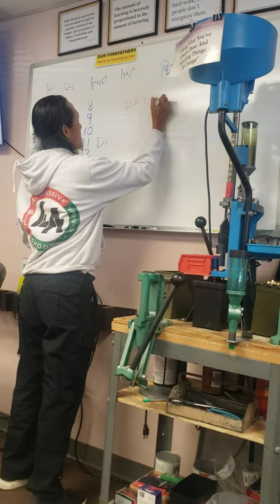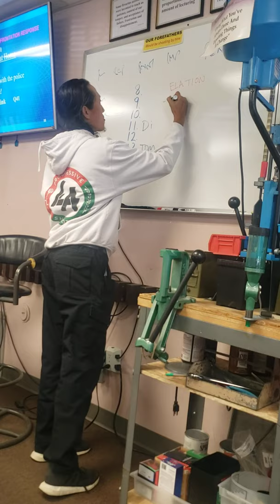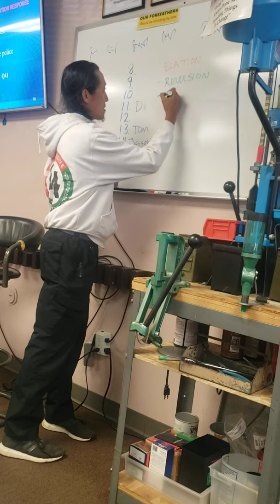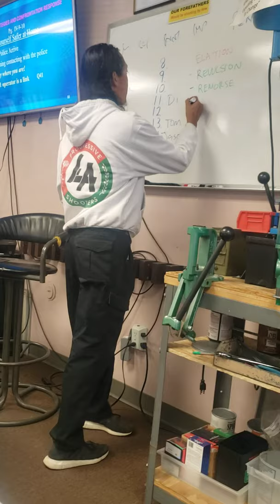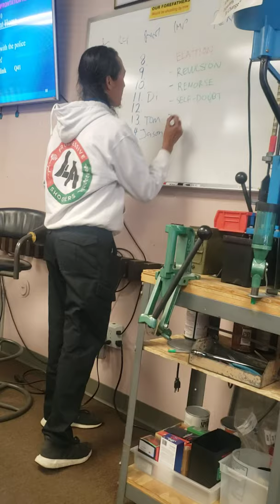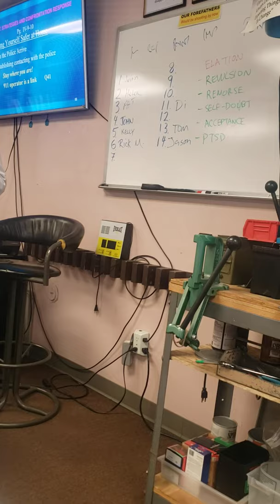Six Emotional States after a Violent Encounter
When folks take a Beginner Pistol lesson with me, we are as far away as possible from any discussion about having to use a firearm in self defense, against a person. The context for Beginner Pistol is demystifying and destigmatizing what a handgun is, and how to operate it safely, responsibly and competently. I teach safety and fundamentals and shooting accurately at yellow circles, not human silhouette targets.

Now, for first time gun owners who have purchased a handgun for home defense, it's critical you continue your training and education. There's more to self defense than just keeping a gun in your bedroom, or knowing how to shoot.

A gun is your last resort. What steps have you taken to make your home a hard target, uninviting to criminals? Do you have a safe room to retreat to and barricade against a threat, and call for help? Do you have the mindset and discipline to really protect yourself and your loves ones with a gun, if necessary? Are you prepared to deal with not just the criminal and civil liabilities if you injure or kill someone, but also the emotional trauma?

This is why as an instructor, I keep working towards more certifications like NRA's Personal Protection in the Home, so I can further empower and educate students to realistically defend themselves.

Here's a teachback as part of the instructor course that I and fellow instructor @spectrolitedefense attended the past 2 days with esteemed NRA Chief Instructor TJ Johnston of AllSafe Defense Systems in OC. Whether you're a gun owner or an instructor, I highly recommend you seek out TJ Johnston and his courses!